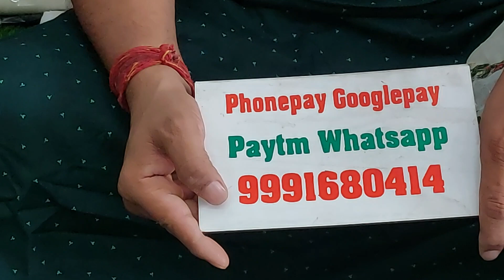🌹फ्री शिपिंग🌹धमाकेदार सुट कलेक्शन🌹 3 August 2022☎️ORDER NO 99916 80414